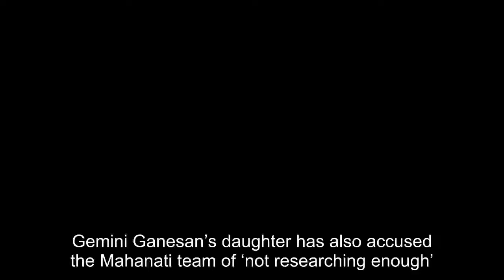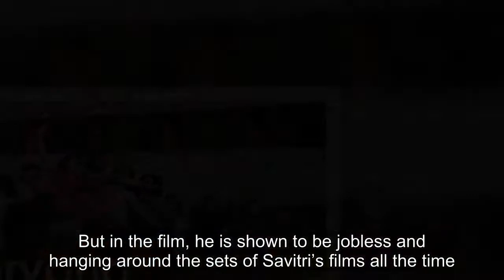Gemini Ganesan’s daughter claims Mahanati did not portray the Kadhal Mannan accurately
Gemini Ganesan’s daughter has also accused the Mahanati team of ‘not researching enough’. Ever since Nag Ashwin’s Mahanati released, the film has been garnering rave reviews for the way it portrays Savitri and also for its technical finesse. However, Gemini Ganesan’s daughter with his first wife Al